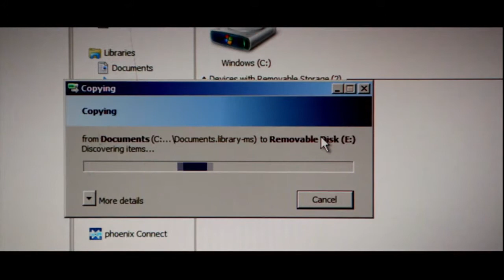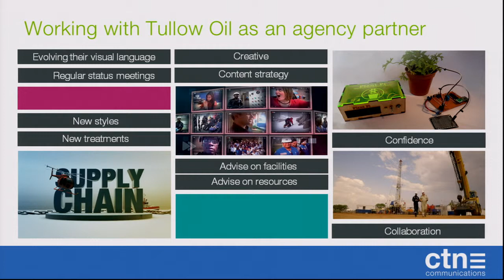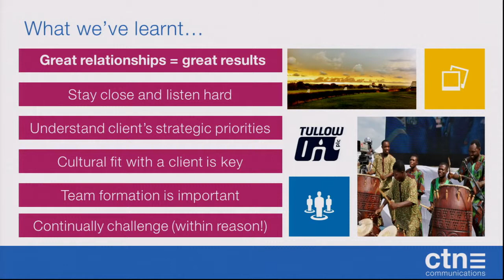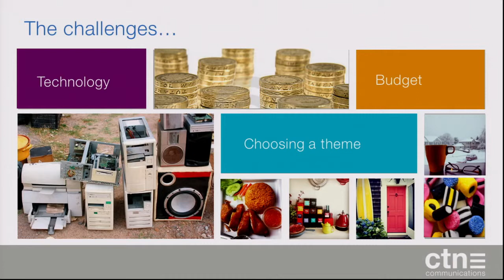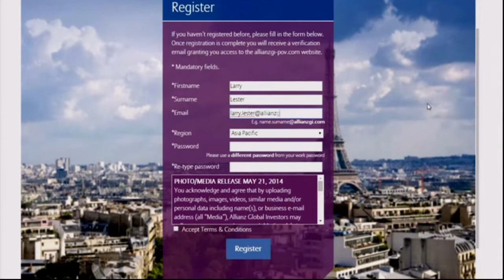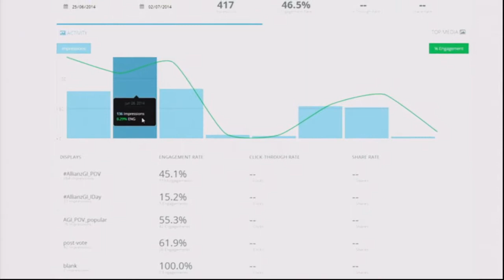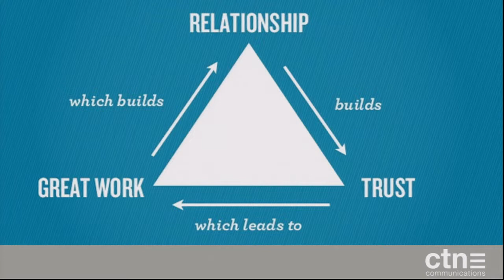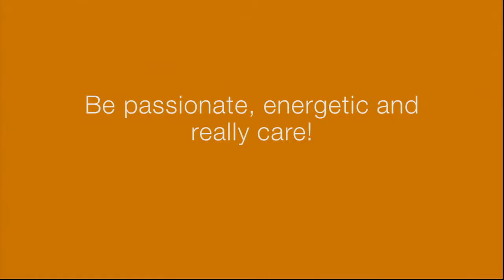05 1310 CTN Communications